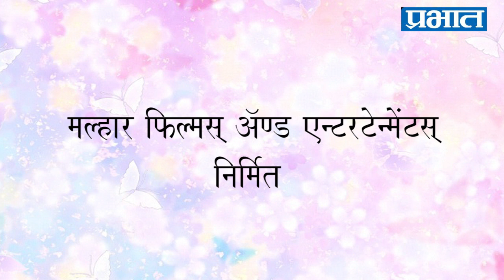माउली चित्रपटाच्या कलाकारांसोबत लय भारी गप्पा ! पहा उद्या संध्याकाळी ५ वाजता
पाहायला विसरू नका "शब्दांच्या पलिकडले" फक्त दैनिक प्रभात'च्या सर्व डिजीटल माध्यमांवर दर शनिवारी एका नविन मान्यवरांसोबत..!

उद्या दि. १५ डिसेंबर , संध्याकाळी ५.०० वाजता  माउली चित्रपटातील कलाकार रितेश देशमुख, जितेंद्र जोशी, सिद्धार्थ जाधव आणि सैयामी खेर यांच्याशी खास गप्पा

Dainik Prabhat Prabhat News Pune Dainik Prabhat Satara दैनिक प्रभात अहमदनगर Malhar films & entertainments Pune